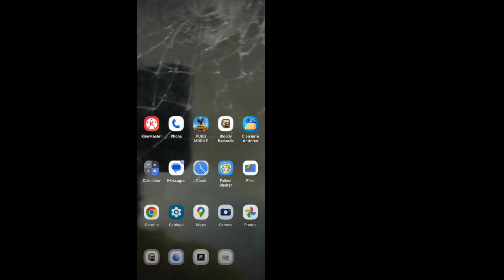Bloody Bastards 4.1.5: Uglysickles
Priorities suck so here's more BB stuff.